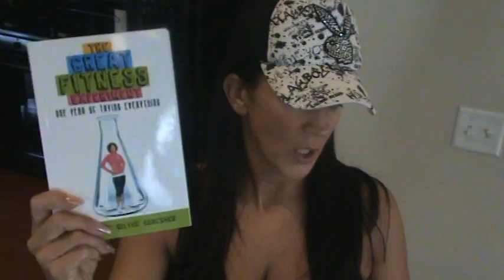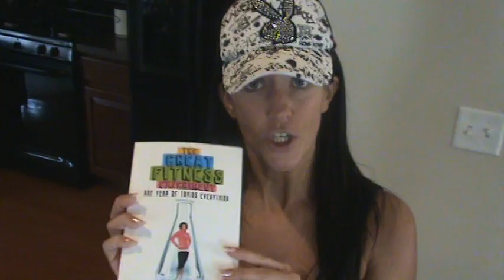Kelly Olexa 4.25.11